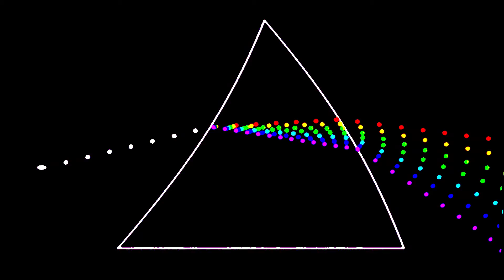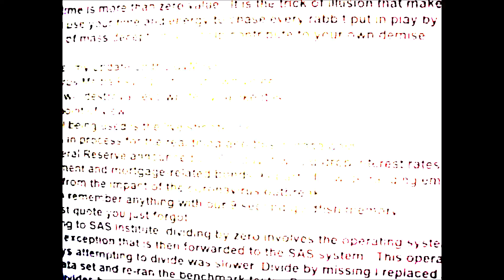My Movie 5 1 22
Server Error
403 - Forbidden: Access is denied.
You do not have permission to view this directory or page using the credentials that you supplied.

          Ok, meat puppet sheeple...do all games need a winner / loser paradigm?
 Not with question marks.  What are questions without answers.  Ever wonder why...
things don't get better in terms of our life style.   Spoiler Alert, there is no proof you exist,
or ever existed.   Relax, what I'm going to tell you is for entertainment porpoises only, flipper.
All this is easily explained by a car accident 17 months ago.   I did not make it.
Catch-22 or Psy Ops 2022 it happened in 2020.   I alone decide what is real from imagination.
Ever wonder what heaven or hell can be like...at the same time...or close enough?
         I used to descibe it as super imaginary powers of doubt and / or self doubt.
I thought it was about looking for validation or sympathy.  I'm not asking or looking for anything,
from any one...money, sex or drugs.    I provide all for myself, as in mental masturbation.
Alive or dead...the drama is the same.   I was born here for a reason.   I supposedly died here,
for a reason.  I don't mean where I'm writing or you're reading this...dumb ass motherfucker.
         This is another classiic mataphor for your lame brain.  Pretend to be offended by words.
Sound and pixel animation.  Read or hear words by another, with animation...what is acually moving...not your mind, or is that the proof you claim, of being alive?
For all the talk and motion, happening in reality outside yourself, why no progress,
why is nothing changing for any better, for the meat puppet sheeple?
One, both or alll of us need updated definitions for what being alive or dead means.
'From the inception of the community in Illinois.'   The Stelle Group.
I read this before I was a teenager, now supposedly 1 months from 62.
Welcome to machine...just words trying to make sense of my what is...
Before I would call myeslf bat shit crazy, before somebody else would, now I care less.
I distract my imaginary self with my imaginary research...on the box.
When I describe my self and when I mention the box...determines what the fuck I mean, in context.   When our reality is determined by what we see and hear from the box...
if this is reality...orchestrated pandemics created to control and make us more not less,
miserable...just speccific radio wave patterns.   This is radio resource management.
My channel shares this...still changes nothing.   It is because it is a prison planet.
Don't like my terms or definitions...still nothing changes.  I couldn't care less.
Call this America...we were always told what to call it...it is all a military experiment.
Originally DARPA and NASA created by I LIKE IKE, in 1958.   Now Google and YouTube.
GooTube runs this prison planet and it isn't 2021.   I bet my life on it.   I already did.